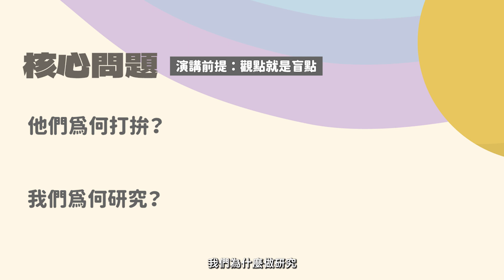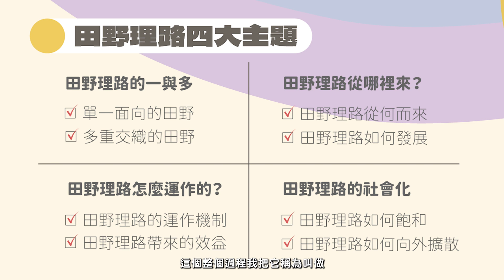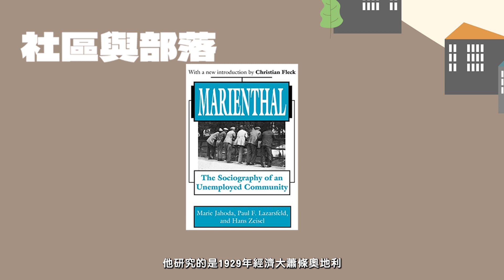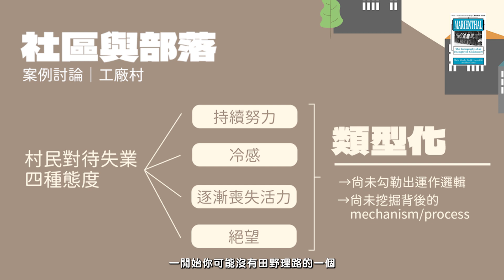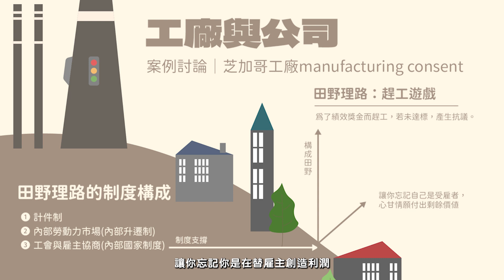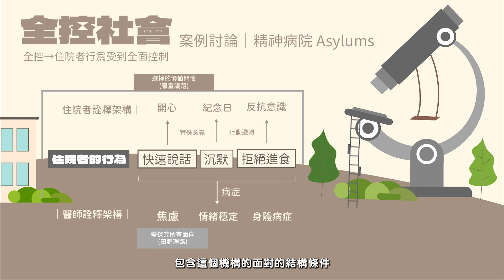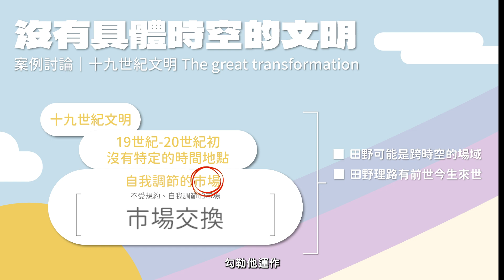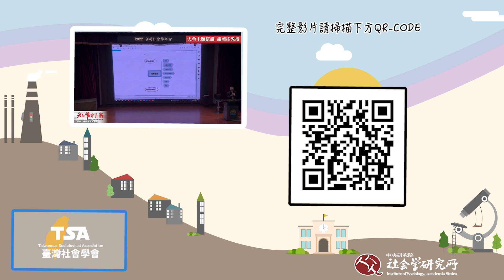2022台灣社會學年會主題演講精華：他們為何打拼？我們為何研究？論田野理路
還記得2022台灣社會學年會由中研院社會所謝國雄老師所帶來的精彩演講嗎？

國雄老師根據自身三十多年的社會學研究經驗，以「田野理路」來回答：
在社會生活中，人們為什麼會這樣活動？
研究者又為何進行研究？
並透過幾個不同類型的實際案例，與我們分享田野理路的樣貌

不管是想重溫精彩內容的朋友
無法實體或全程參與的朋友
千萬不能錯過本次的主題演講精華

講者介紹：
中央研究院社會學研究所研究員、前所長。
曾任清華大學社會學研究所所長，為科技部2017年傑出研究獎得主。
開創台灣勞動研究的先河，並拓展至對台灣社會之運作法則與獨特資本積累機制的深刻理解，提倡以田野工作掌握存在感與台灣味。
著有"Boss" Island: The Subcontracting Network and Micro Entrepreneurship in Taiwan’s Development（1992）、《純勞動：台灣勞動體制諸論》(1997)、《茶鄉社會誌：工資、政府與整體社會範疇》(2003) 、《港都百工圖：商品拜物的實踐與逆轉》(2013)、編有《以身為度、如是我做：田野工作的教與學》(2007)、《群學爭鳴：台灣社會學發展史，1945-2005》(2008)。